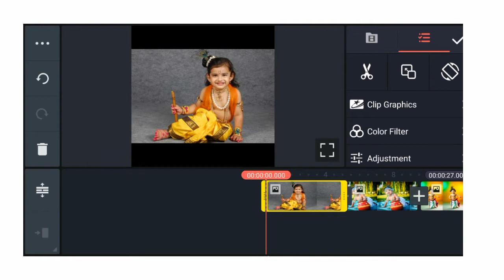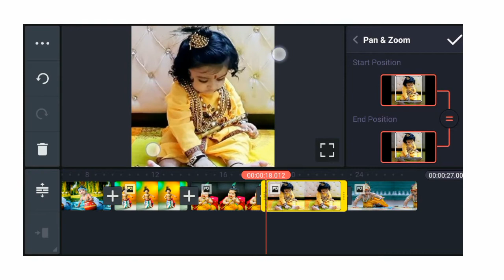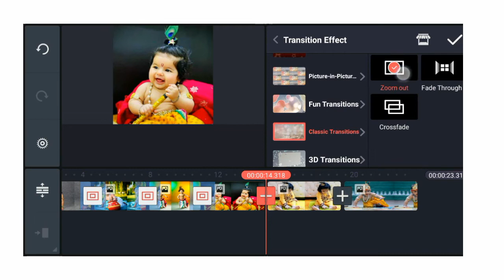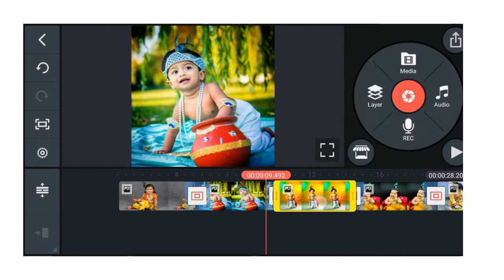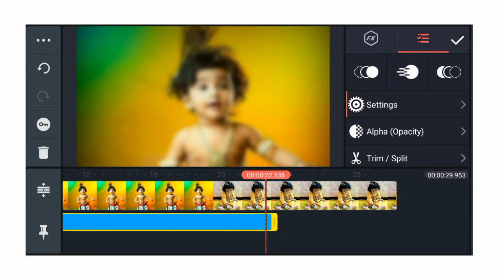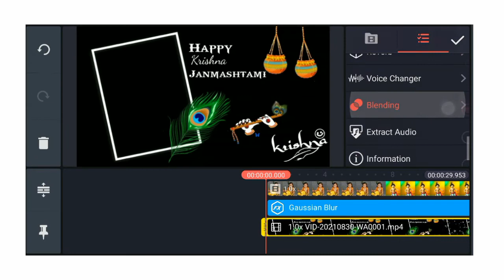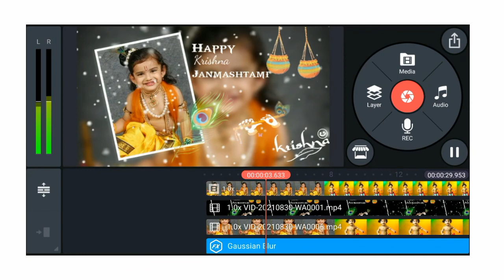krishna janmashtami status video editing || janmashtami blackscreen template video download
krishna janmashtami status | krishna janmashtami full screen status editing/janmashtami template
blackscreen template video
Happy janmashtami blackscreen template
Kirshna janmashtami template
Happy janmashtami video editing
Happy krishna jnamasthmi photo editing
Janmashtami video editing in kinemaster
Janmashtami video maker by kinemaster
Krishna janmashtami status video
Krishna janmashtami video kese banaye
How to make janmashtami status video
Full screen janmashtami template effect
Krishna full screen status video
Krishna janmashtami full screen status